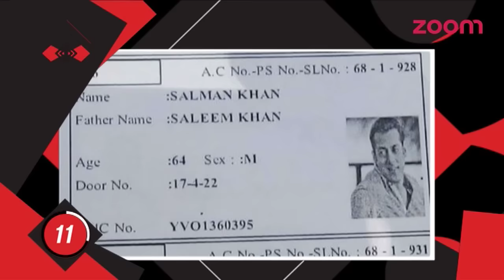Sonam Hates The Term 'Fashionista' | Another Salman Khan Votes In Hydrabad